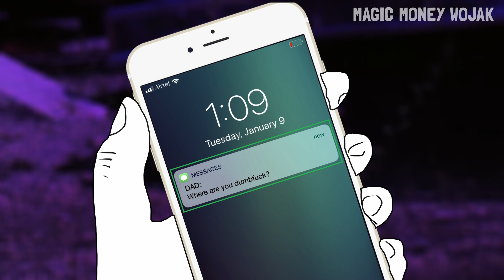WOJAK TAKES THE BUS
Wojak goes to visit his parents. As you know, Wojak is broke and his car has been stolen, so Wojak must take a bus to go to his parents' house. In this episode of Wojak crypto meme we will see what happens to wojak on his bus trip to his parents' house.
Let's hope bogdanoff has mercy on Wojak.

- WOJAK AND ZOOMER BELIEVE IN CRYPTO, BOOMERS DON'T

- WOJAK BUYS TERRA LUNA UST DIP

- WOJAK BUYS TERRA LUNA UST AND REACH TO ZERO

- WOJAK TRADES WILL SMITH SHITCOIN

- WOJAK CRYPTO TRADER BECOMES MEME STOCK TRADER

- WOJAK AND ZOOMER BUYS BITCOIN

- WOJAK INVESTS IN A BUSINESS WITH ZOOMER